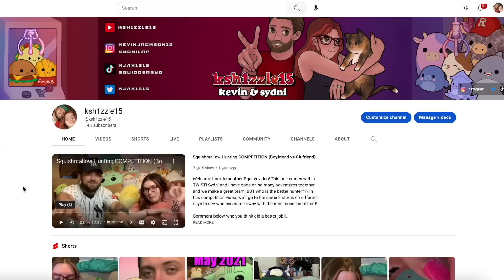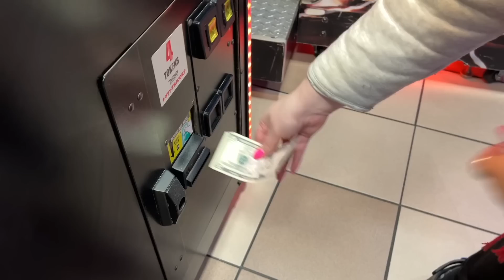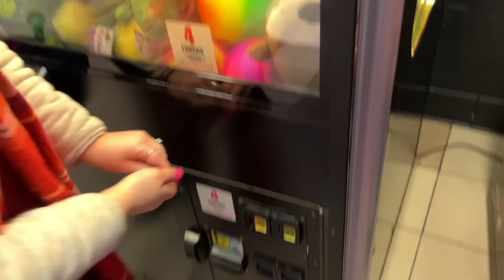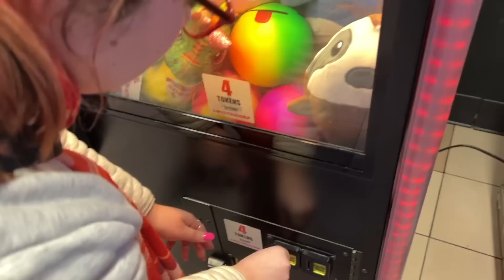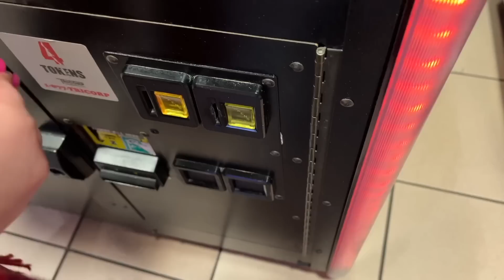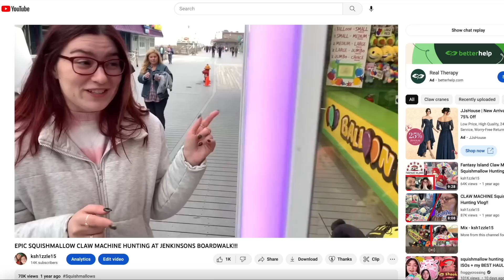Squishmallow Hunting Claw Machine AT A MOVIE THEATER??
We always go squishmallow claw machine hunting at the Jersey Shore, but when we were visiting Virginia we heard their movie theater had a claw!

If you want to help out our channel, please press like! (Thanks!!)

Have you heard of Whatnot?? Its a livestream app where people buy and sell collectables (like Squishmallows 👀). Sign up with our link and get $15 off your first purchase!
It also helps us out too^